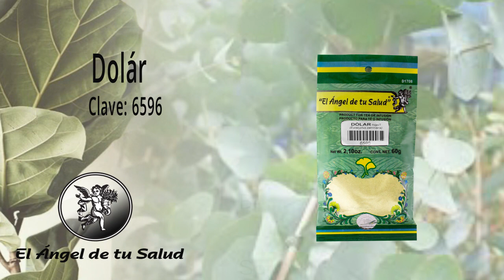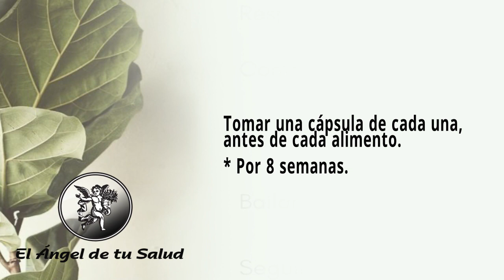FÓRMULA HERBOLARIA PARA TRATAR IRRITACIÓN INTESTINAL O SÍNDROME DEL COLON IRRITABLE